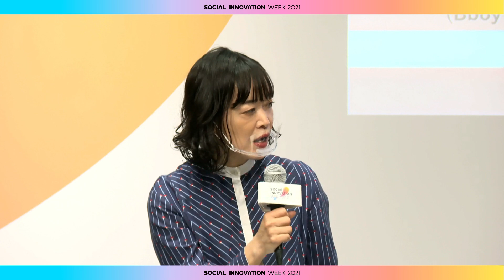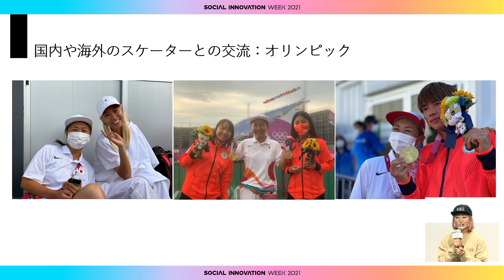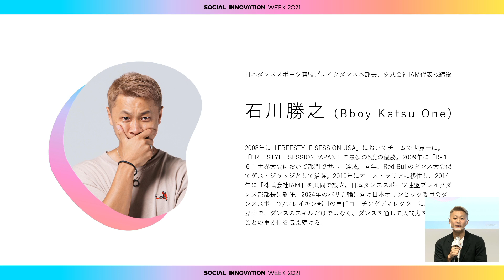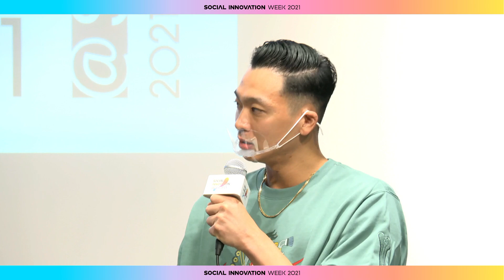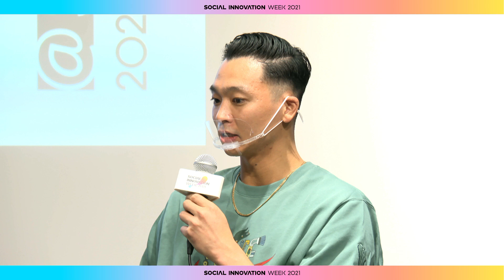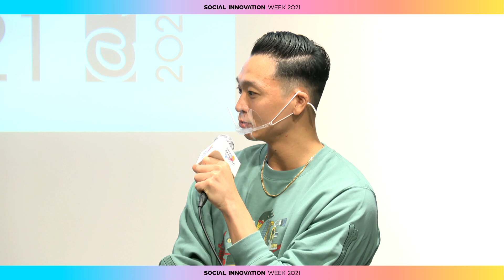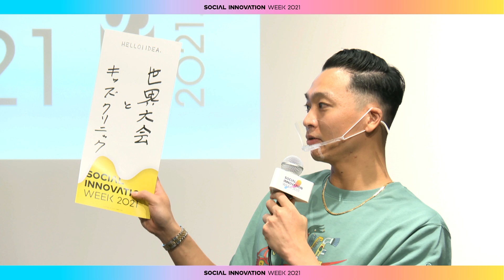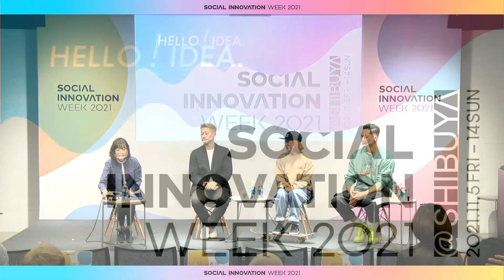NEWカルチャー：新しい日本が生まれる｜石川勝之/落合知也/宮本美保/長田新子｜SIW2021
ストリートカルチャーの聖地・渋谷。今年開催された「東京2020」では、群を抜いて多くのメダルを獲得したストリートスポーツ。視聴者のみなさまは、そんな彼らの活躍を見ながらまさに「新しい日本が生まれる」瞬間を実感したのではないでしょうか？

多くのメジャースポーツを超えて、その領域がスポーツとして確立するよりも以前から趣味として始めたコトがスポーツとして認知され、また職業になっていく、そのシーン、シーンを作り上げてきた３人のアスリートが、新しい「スポーツ」と「カルチャー」との関係、そして未来のスポーツに期待することについて語ります。

‹SPEAKER›
落合知也
 東京2020大会代表 プロ3×3プレイヤー
石川勝之 (Bboy Katsu One)
 日本ダンススポーツ連盟ブレイクダンス本部長
 株式会社IAM代表取締役
宮本美保
 東京2020大会 スケートボード(ストリート) 日本代表コーチ
長田新子
 SIWエクゼクティブプロデューサー
 一般社団法人渋谷未来デザイン理事 兼 事務局次長

‹日時› 11月8日（月）
‹会場› 渋谷キャスト

国内最大級のソーシャルデザインをテーマにした東京・渋谷の都市フェス
‹SOCIAL INNOVATION WEEK 2021›
HELLO! IDEA.
未来を連れてくるのは、
いつだって、誰かのアイデアだ。
多様なアイデアが、出会い、
つながり、形になれば、
世界はもっと、良い方向に動き出す。
渋谷には、いつもチャンスがある。
アイデアと触れあう、渋谷の10日間